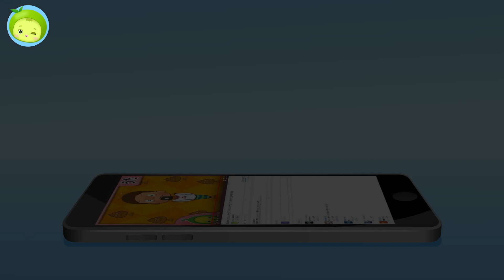パンダのコックさんソング | どうぶつのうた | まめきゅん MAMEKYUNN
どうぶつのうた : パンダのコックさんソング

- 歌詞 -

エプロンぎゅっと、ぼうしをパッと！
ちょうりどうぐ、ちゃっと
ぼくはパンダのコックさん
よし、いっちょりょうりをはじめるか！
ルンルンランラン　ルンルンランラン
わくわくクッキング
じゃぶじゃぶ　あらって
ざくざく　きざんで
とんとんとんとん　つぶそう
スッスサッサ　スッスサッサ
うきうきクッキング
まぜまぜあえて
こんがりやいて
じゅわじゅわ　あげよう
ぼくはパンダのコックさん（わお！）